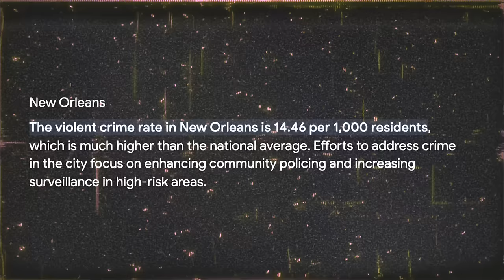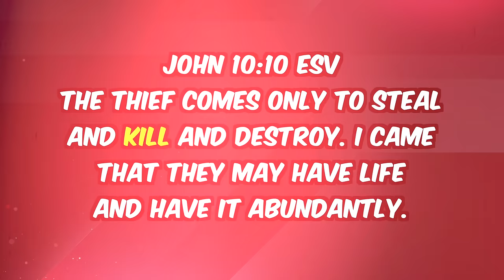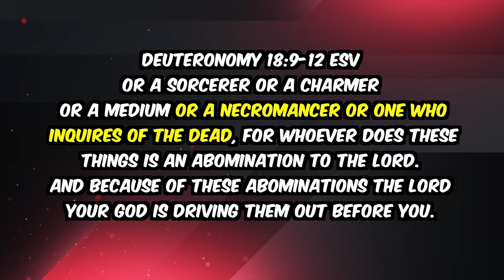Demons Caught Dancing on Camera During African Voodoo Ritual!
During an African Voodoo Ritual, Demons were Caught ON CAMERA DANCING! The spiritual realm is even more real than you can imagine, and this is proof that Satan is real as well as Jesus Christ. This video is honestly really shocking...